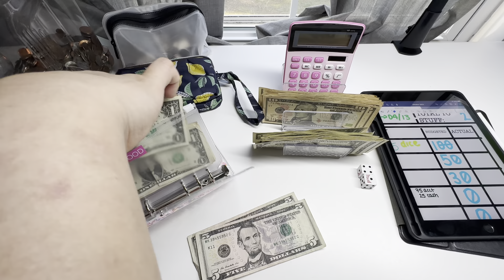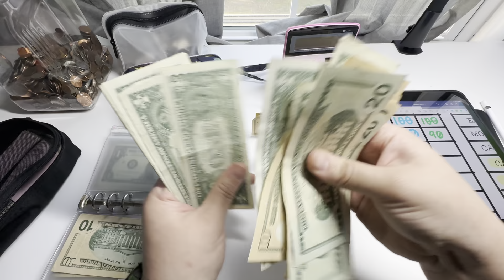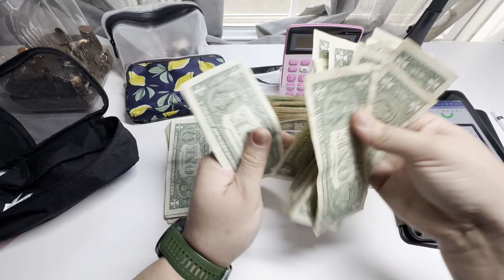Cash Envelope Stuffing April 2023 Week 2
HEY Y'ALL! Here is another cash envelope stuffing for you. Also decided to combine all of my high priority sinking funds into my Month Ahead sinking fund. Hope you're all doing well, take care y'all! HAPPY SAVING!

Link to my new wallet:

Pages on my iPad were created by me in Goodnotes.

Not that I owe anyone an explanation as to why I'm using (and have been for the last 3 years) a cash envelope system, here is my "why": I tend to be impulsive with spending because of my ADHD and am paying off not only student loans, but credit cards. Using cash makes spending more difficult, so I spend less than I used to. I still struggle with it and am still figuring things out, but it's an improvement over where I used to be. Consistency compounds!!

**This video is family friendly, but not made for kids

Ciao belleze!

Me: @ciaosonodanielle
My Cat, Mochi: @mochihoneybadger

Hi, my name is Danielle! Follow along as I ride the wave we all call life.

Constructive criticism is welcome and encouraged! However, all comments are closely monitored and are subject to removal at my discretion. Any negativity/bullying/racist remarks will be removed immediately, and you will be blocked and reported if the situation calls for it.